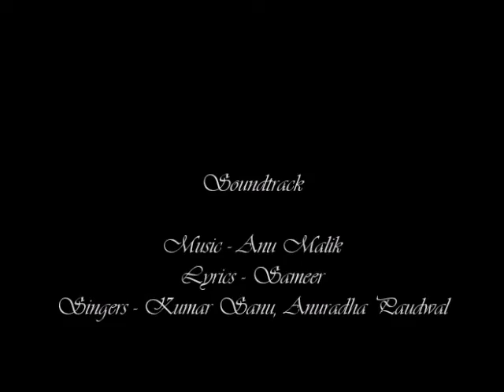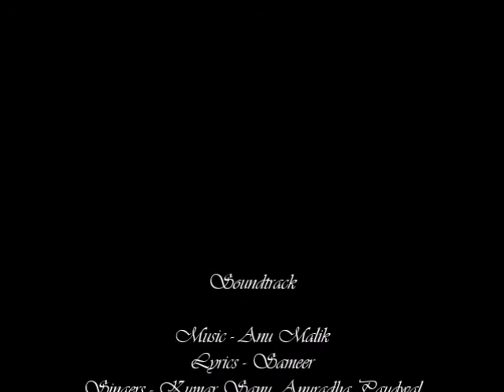Hindi Melodies 1999 - Chehraa - Hudd Se Zyada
Soundtrack

Lyrics - Sameer
Singers - Kumar Sanu, Anuradha Paudwal